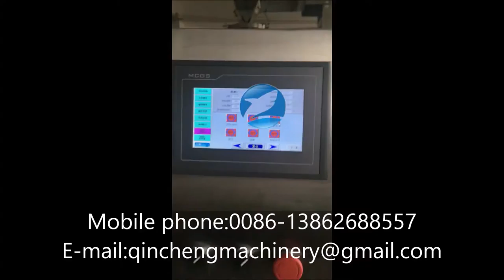Testing vedio of rotary premade pouch liquid packing machine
CHANGZHOU QINCHENG PACKING MACHINERY CO;LTD

I. Function and Characteristics
1.Easy to operate,PLC control,the man-machine interface is friendly.
2.Variable frequency speed regulation,used the variable frequency speed regulation device ,can be adjusted within the range according to the needs of the reality in production .
3.Easy to adjust the pouch width ,controled by motor,only by a button you can sync control 8 sets of clip.
4.The material level is all made of stainless steel 304 or food degree plastic ,according with hygienic requirement.
5.Use no oil vacuum pump,avoid polluting the environment in the pollution .
6.Easy to clean ,the machine table can be washed.

II. Safety Device:
1.No puoch or open error,no filling .
2.No pouch or no filling ,no sealing .
3.The safety door open,alarm.
4.No coding ribbon,Emergency stop and alarm.
5.The air pressure not enough ,alarm.
6.The sealing temperature abnormal ,alarm.

1. Working postion:Six-working postion
2. pouch material: Laminated film, PE, PP etc.
3. pouch pattern: Stand-up and flat
4. pouch size: W:100-210mm L:100-350mm
5. Filling range: 50-500g
6. Speed: 10-60pouch/min(Speed from the product itself and the filling quantity)
7. Voltage: 380V 3phase 50HZ/60HZ
8. Powder: 4.5KW
9. Compress air: Each 0.6 cubic meters (Supply by user)
10. Remarks: According to customer requirements, can provide special design.